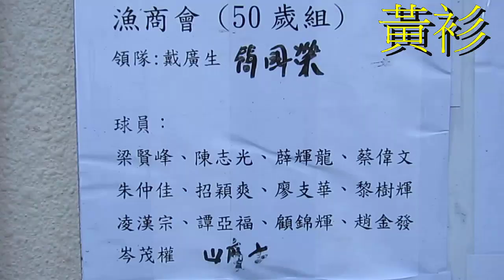漁商會vs快逹(2015.6.15.東南海盃50歳組)精華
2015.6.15.旺角麥花臣球塲 18:20 漁商會(黃) 5:1 快逹(藍)